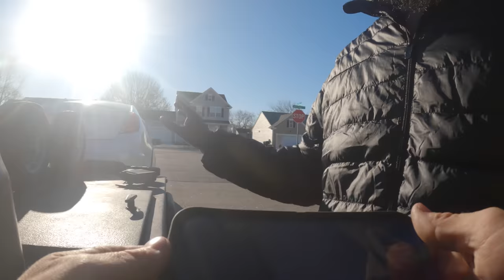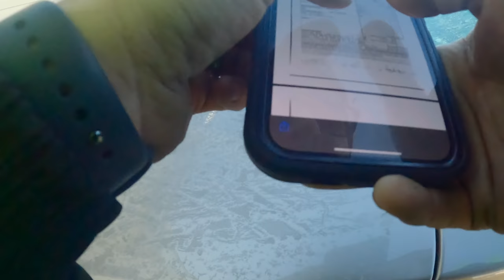MERRY CHRISTMAS REPO! MUST WATCH!!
THIS IS NOT PART OF SEASON 3. THIS IS A HOLIDAY PREMIERE.

Camera I use: Canon RP & 80D
Lens I use: RF 24-105mm EF 17-35mm & Canon 24mm
GoPro: Hero 9 & 10
Stabilizer: Fieyutech AK2000 & G6 MAX
ND Filters: Polar Pro & ND Adjustable
Mic: Rode VideoMic Pro
Tripod: 76” Tri & Joby 1K